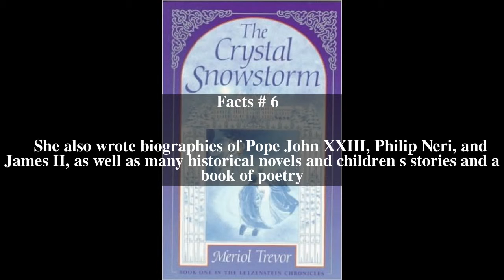Meriol Trevor Top # 6 Facts